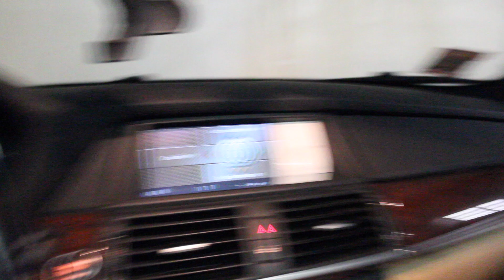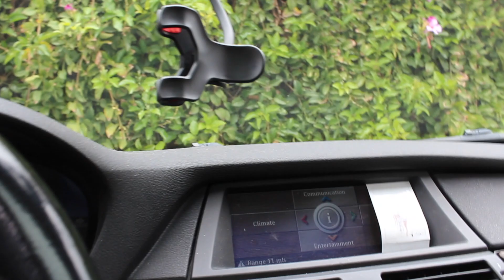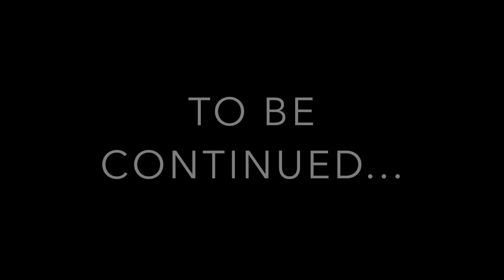I SHOT A SHOW WITH BET | LIVING IN LA VLOG